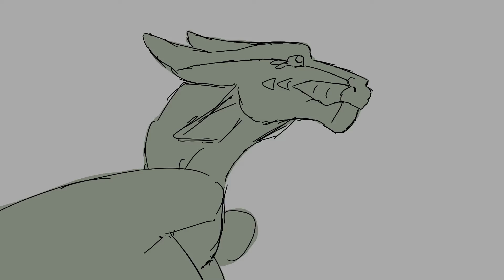Animation test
made on flipaclip